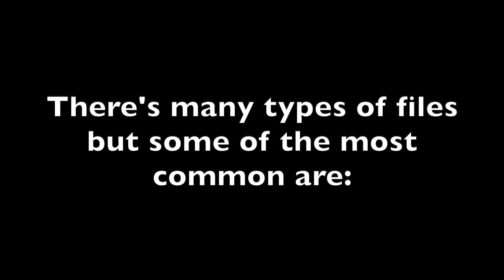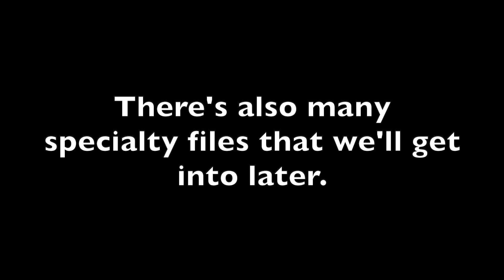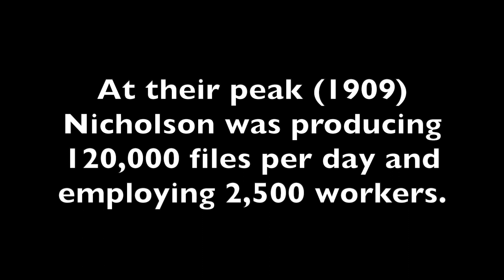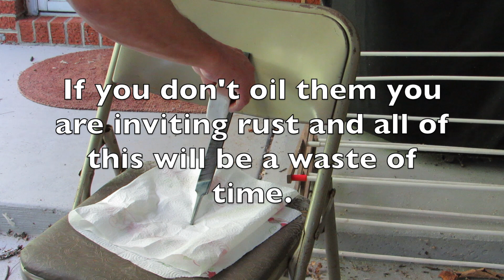Restoring Old Antique Files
Restoring old tools and files is more about taking your time and attention to detail. to do it right and stick with it you really have to have a desire to see the tool as new or even better than new.